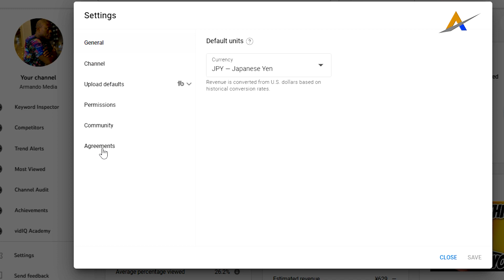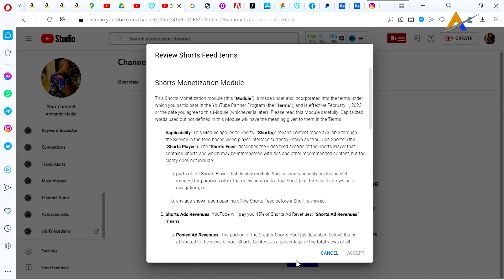New YouTube Partner Program terms | YouTube update 2023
Youtube's recent update states that creators under the youtube partner program YPP must accept the new terms by latest July 2023. With these new youtube monetization updates you can start earning from youtube shorts.